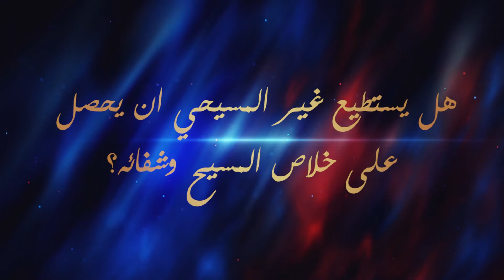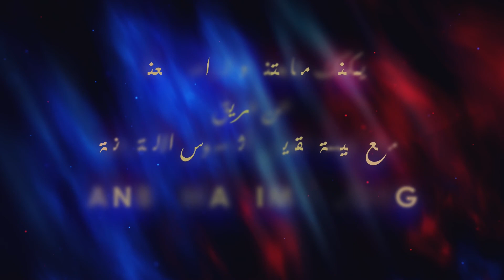هل يستطيع غير المسيحي ان يحصل على خلاص المسيح وشفائه؟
هل يمكن لغير المسيحيين ان يكونوا مقبولين عند الله؟
من هم المقبولين عند الله؟
هل يستطيع ان ينشئ غير المسيحي علاقة مع المسيح؟
هل يمكن لغير المسيحي ان يحصل على خلاص المسيح؟
يجاوب عن هذه كلها رئيس الأساقفة الأنبا مكسيموس الأول في هذا الفيديو من سؤال وجواب

يمكنك متابعة جميع الخدمات (التلمذة - الصلاة من أجل الشفاء - مرصد نهاية الزمان - ...، وغيرها)

كما يمكنك تحميل تطبيق كنيسة القديس اثناسيوس الالكترونية من خلال الرابط التالي